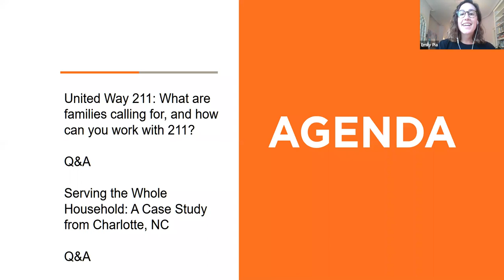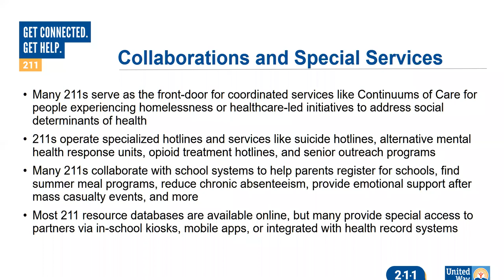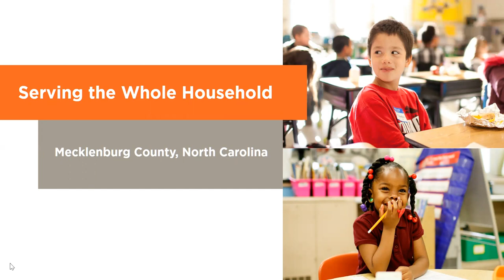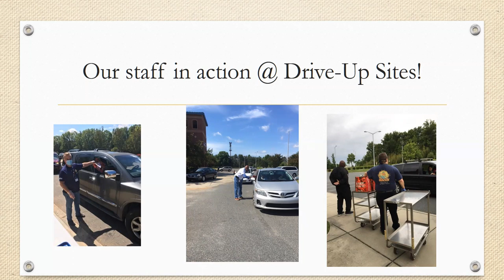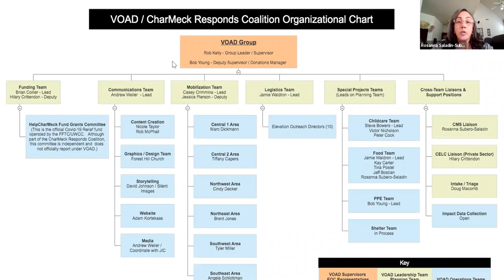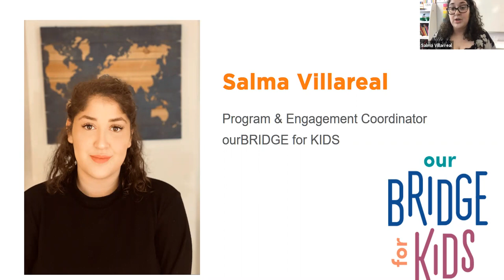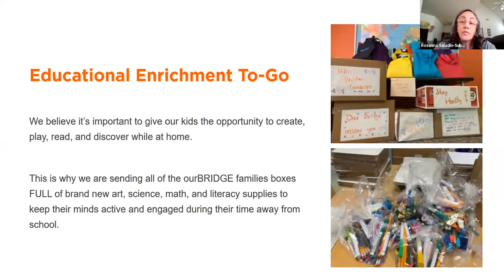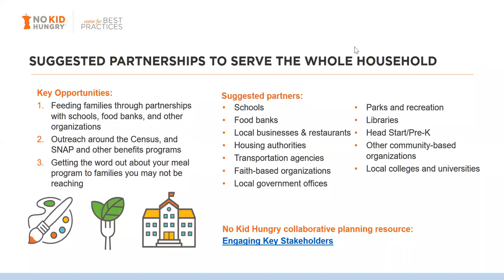Serving the Whole Household through Community Partnerships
We know that childhood hunger does not exist in a vacuum - kids who struggle with hunger live in households that are struggling, too. This webinar covers the efforts of schools and community partners in Charlotte, NC who are working together to meet the needs of children and their families, with special attention given to hard-to-reach and immigrant communities. To frame the discussion, United Way shares information about their national 211 hotline, a critical support to families in need.